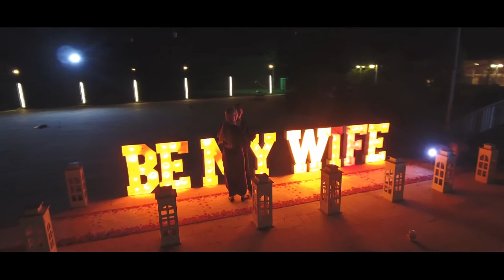Esra & Semih - Süpriz Evlilik Teklifi | DuzceEvlilikTeklifi.com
💍Yüzük Alması Sizden
👏EVET Dedirtmesi Bizden 😇

👍 İnci Arora İglo konseptimizi ister İnci Garden, Otantik Atlantis'te, ister deniz kenarında kuruyoruz. Kendi arzu ettiğiniz özel bir mekan mı var? Sadece söyleyin :)

😇Serçe Medya Grup Olarak MUTLULUĞA Ilk Adımızdan Itibaren Sizinleyiz🙏

👑 Markalarımız 👑
💦 Serçe Medya Grup
📷 Foto Serçe
🎥 Düzce Bayan Kameraman
💦 Serçe Medya & Taşlı Otel Düğün Salonu, Kır Bahçesi
💦 Düzce Davetiye
💦 2.El Teknoloji Dünyası
👀 Facebook.com/sercemedya 👀
👀 İnstagram.com/sercemedya 👀
👀 Facebook.com/2.elteknolojidunyasi 👀
👀 Facebook.com/fotoserce 👀
👀 İnstagram.com/fotoserce 👀
👀 İnstagram.com/duzcebayankameraman 👀
👀 İnstagram.com/duzcedavetiye 👀
👀 İnstagram.com/duzcedugunsalonu 👀

👑 Fotoğraf & Kamera Çekimi
👑 Kına, Düğün Salonu & Kır Bahçesi
👑 Matbaa - Organizasyon - Web Tasarım - Teknoloji